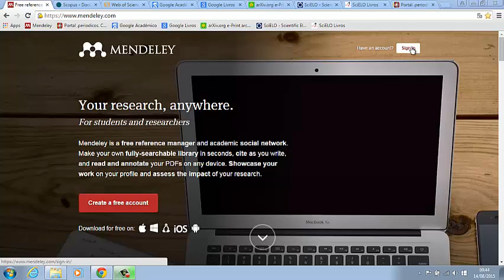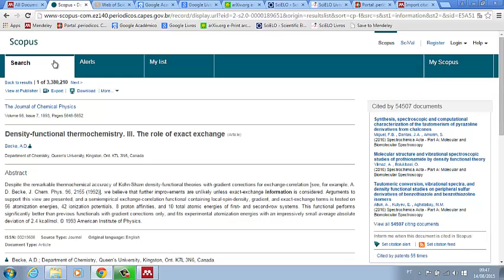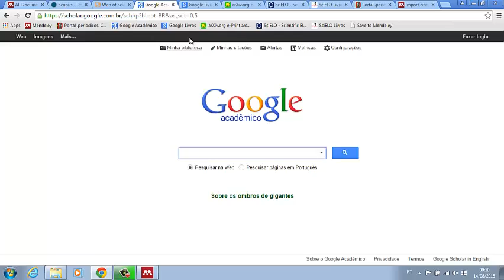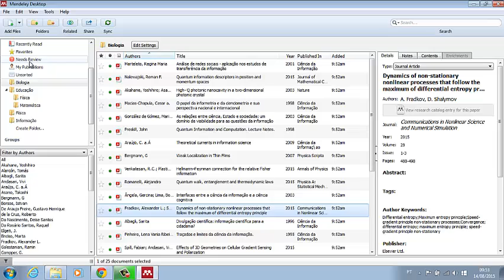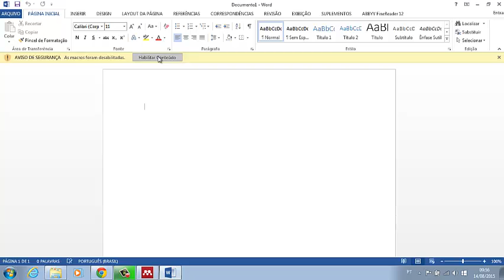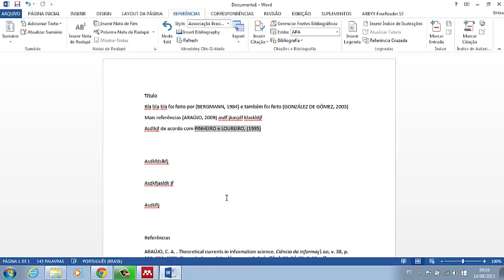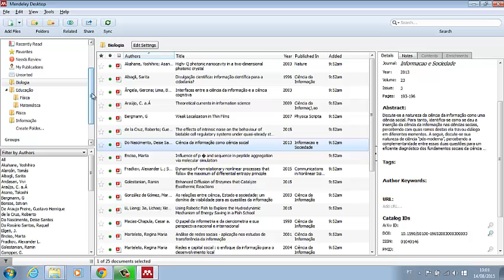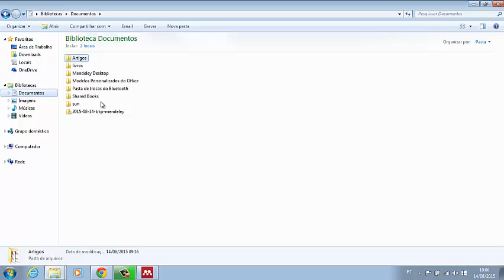Tutorial Mendeley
Mendeley é um excelente gerenciador de referências bibliográficas muito útil para estudantes e pesquisadores. Aprenda a organizar, capturar da web e de documentos pdf as referências a aplicá-las automaticamente no MS Word em formato ABNT (APA ou outros).